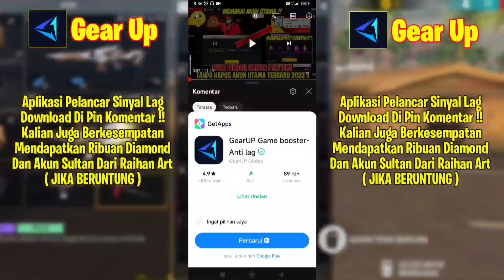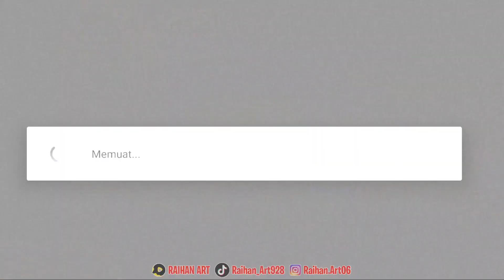REVIEW AKUN FF SULTAN MODAL 50 RIBU❗ADA SKIN SHOTGUN 2 NYA BUAT GIVEAWAY ?! Garena Free Fire🔥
Untuk Mendapatkan Akun Sultan Free Fire Gratis Dari Raihan Art🥰❤

Di Video Kali ini Aku Akan Membuat Konten Tentang Game FREE FIRE , Dan Di Video Kali Ini Aku Beli Akun Free Fire Harga 50ribu Bisa Dapat Skin Shotgun Gratis😱Hmm Kira Kira Seru Nggak Yah? Yuk Simak Video ini Sampai Selesai 🙈❤

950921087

APK EDIT :
📌 KINEMASTER
📌 PIXELLAB
📌 PICS ART
📌 PICSAY PRO

Buruan Tonton☝😜